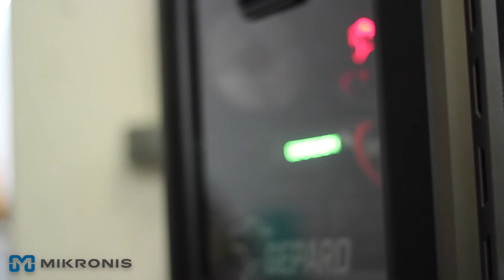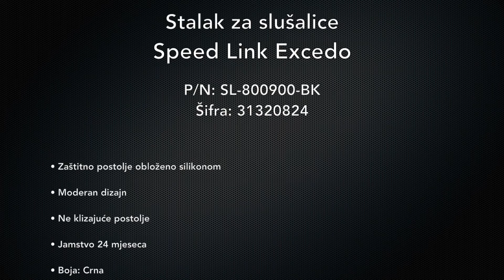Unboxing Speed Link Excedo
• Zaštitno postolje obloženo silikonom
• Moderan dizajn
• Ne klizajuće postolje
• Jamstvo: 24 mjeseca